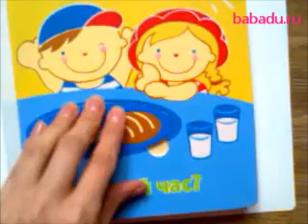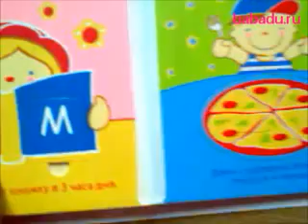Книжка из дерева Который час K's Kids (К'с Кидс)